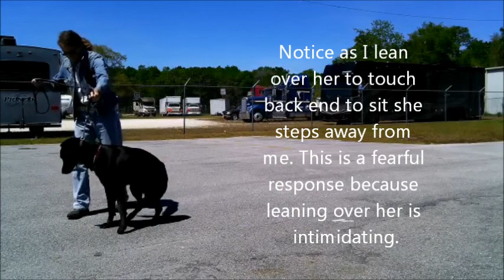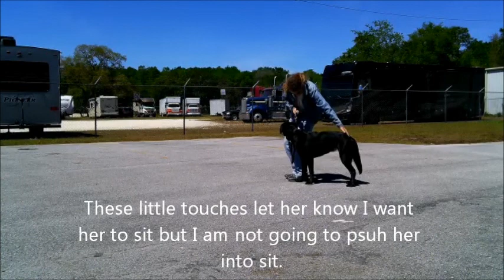Baby Girl Day 3 Lesson 1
This is our third day of training with Baby Girl. Mind you it has been a week since she was here last. We start off reviewing her Heel command and sit. Then I start working on teaching her to hold her sit and down command as I move around. Doing this exercise outside is very challenging for any dog due to distractions.
You will notice throughout the video I am doing things such as snapping my fingers to get her attention on me and not on surroundings.
When the distractions are stronger  we as the handler/trainer have to work harder to maintain the dogs attention. The more you do these types of exercises the easier it gets to maintain dogs attention because they learn that they will not get away with focusing on anything other than you. Don't get mad, just keep it positive and praise them when they redirect to you.

Many times in this video I lean over her to touch her tail area in an effort to get her to sit. This movement is intimidating to a dog and you will see her back away.   I am trying to build her confidence that humans will not hurt her. I don't correct her for stepping back I just follow through with getting her to sit. You will notice near the end of the video she moves away less and less.

With dogs that have had to survive on their own for any length of time fear is a common issue when they find themselves in a home. They are in self preservation mode and are not use to relying on a human for protection. They rely on their sight and smell of environment to assess any potential threats. That is why you see Baby Girl constantly looking around and not at me. She knows she is vulnerable because if something appears out of thin air The human holding the leash prevents her from escaping to safety. These exercises teach her that I will protect her from any threats in area. This bond will retrain her to run to human when she gets scared not away from the human. That alone could save the dogs life.